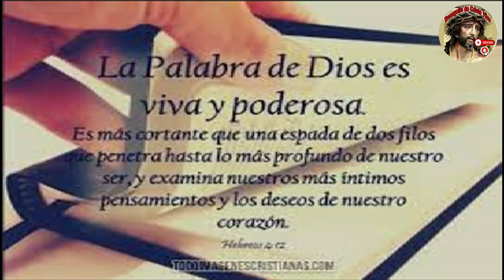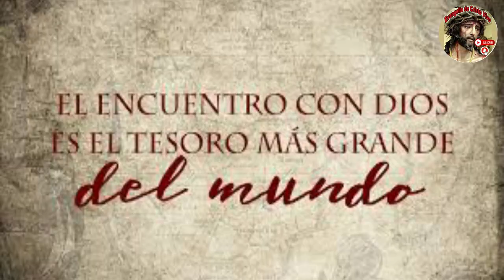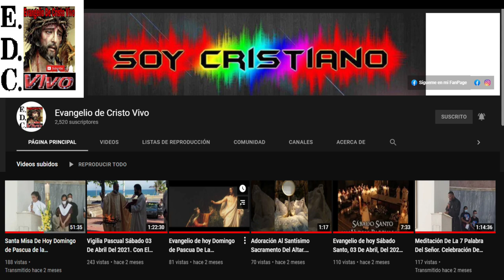Evangelio De hoy sábado 05 De octubre Del #2024 Con el Rev.